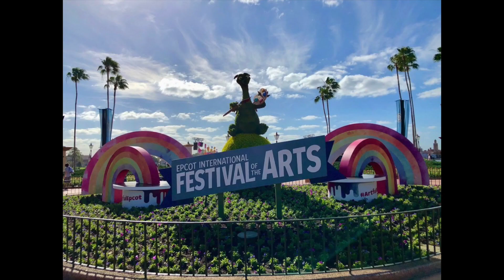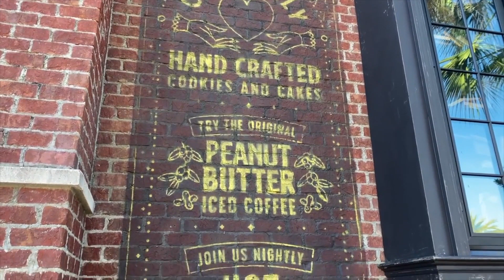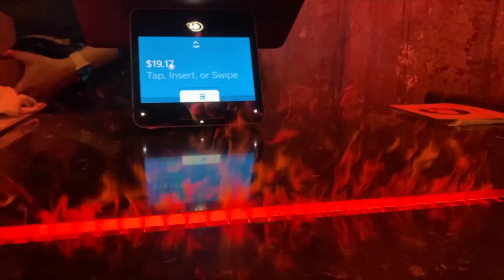Gideon's Bakehouse Opens, New EPCOT Entrance Fountain Revealed, & More | Disney News | 12/29/20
EPCOT’s New Entrance Fountain, Food Studios for Taste of EPCOT International Festival of the Arts Released, Gideon's Bakehouse Opens at Disney Springs, and more in this week's Disney News Roundup!

Food Studios for Taste of EPCOT International Festival of the Arts Released!

Let’s Step Inside the Newly Opened Gideon’s Bakehouse at Disney Springs!